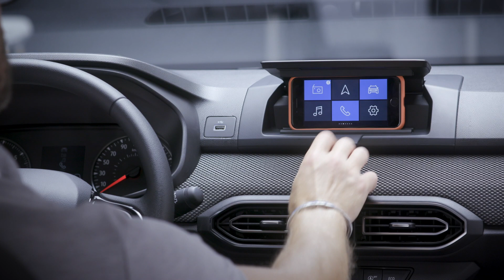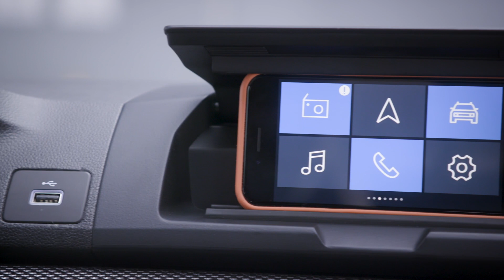2020 Nouvelle DACIA SANDERO Bobinot Pre show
2020 Dacia Sandero